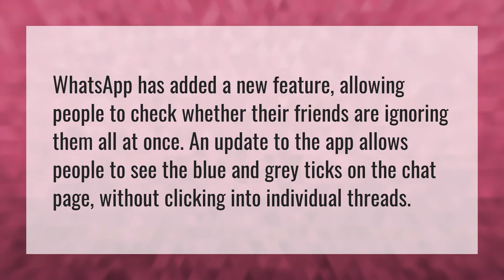How do you know if you're being ignored on WhatsApp?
Block WhatsApp • How do you know if you're being ignored on WhatsApp?